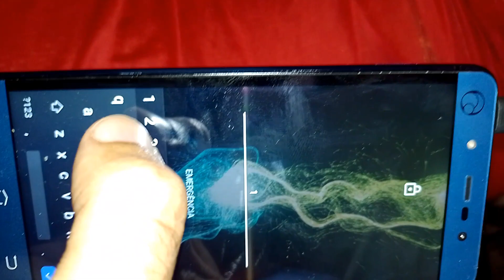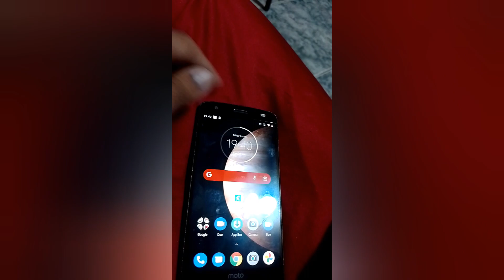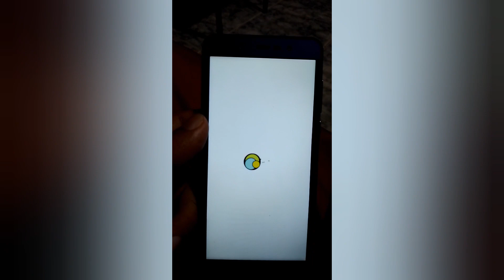testando o pagphone pra ver se ele descarregar mesmo desligado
fiz esse teste desse jeito  de hoje de manhã cedo desliguei o pagphone com 100% de carga religuei ele aí pra ver quantos por cento ele descarregou não foi muitas horas mas dá pra ter uma noção

 o resultado tá no vídeo desculpa os erros de horário 😅

obrigado a todos fiquem com Deus